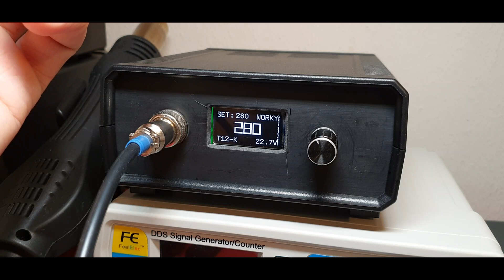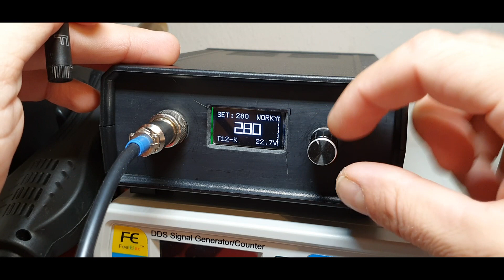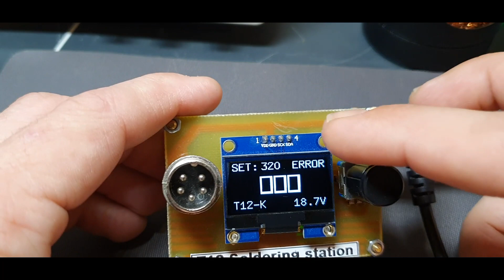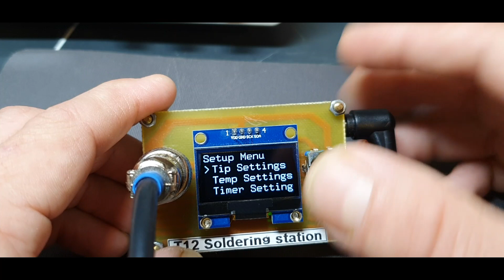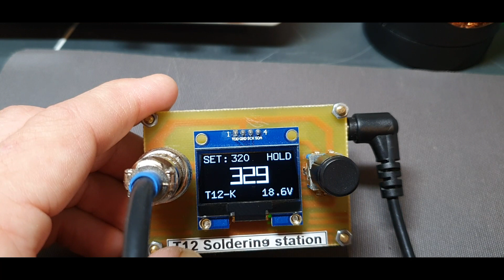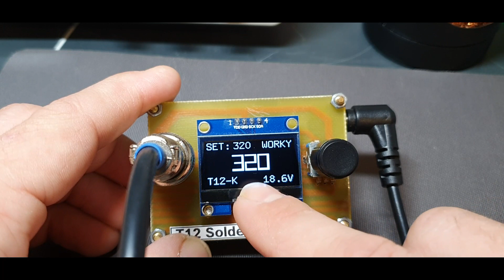DIY Arduino Nano Soldering Station V3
DIY Arduino Nano Soldering Station V3. Hello everyone!. I made a third version of the T12 soldering station based on Arduino Nano after an viewer asked me if I can make it more compact, so I did it. now is more compact and portable, it can be powered from laptops power supply, battery or an lab bench power supply, I also corrected in the softwere the display and rotary encoder direction because it was backwards. Thanks again to Stefan Wagner who wrote the code and made the schematic, in his version he made it with smd components.